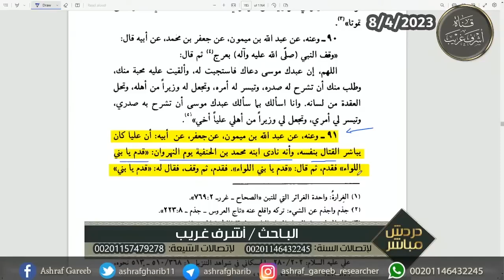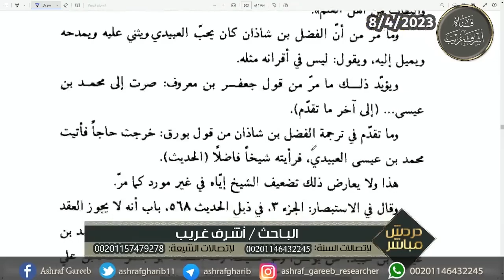ما حكم من طعن في محمد بن الحنفية كزانــ ي؟ .... الشيعة لا تستحي